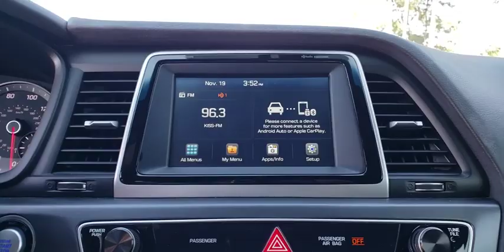2018 Hyundai Sonata Augusta, Martinez, Evans, Grovetown, Aiken, North Augusta, GA NAP714336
Scarlet Red Used 2018 Hyundai Sonata availabl in Martinez, Georgia at Miracle Nissan of Augusta. Servicing the Augusta, Martinez, Evans, Grovetown, Aiken, North Augusta, GA area.

Certified.brbrCOMPLIMENTARY 7 YEAR 250,000 MILE LIMITED POWER TRAIN WARRANTY, Leather, Rear View / Back Up Camera, Remainder Of Factory Warranty, Sunroof, Blue Tooth Radio, Window Tint, Clean Carfax, One Owner. 25/35 City/Highway MPG CARFAX One-Owner. Clean CARFAX. Scarlet Red 2018 Hyundai Sonata Sport+ FWD This Vehicle qualifies for Complimentary 7 YEAR 250,000 MILE LIMITED POWER TRAIN WARRANTY. HUGE VALUE! See Dealer for Details.brbrCertification Program Details: This Vehicle qualifies for Complimentary 7 year 250,000 Mile Limited Power Train Warranty. Huge Value. Vehicle age max 10yrs / under 100k miles. See Dealer for Details.